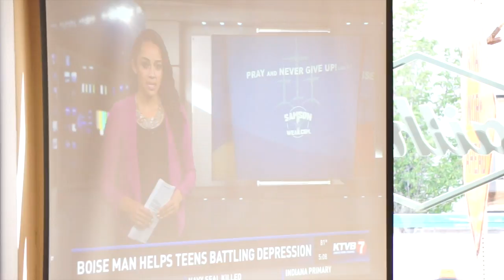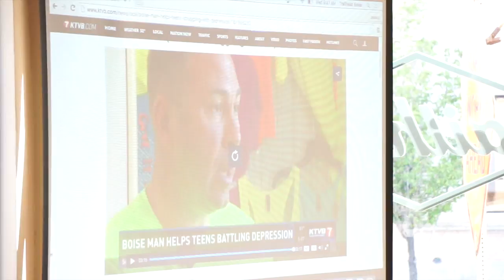One Million Cups - Samsom.Life